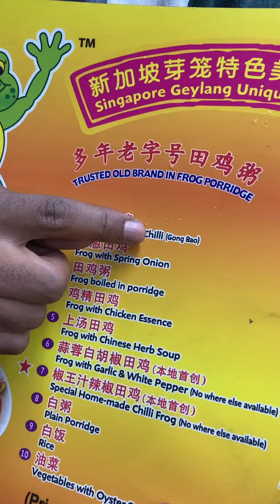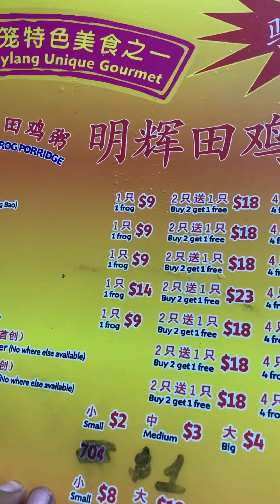I ate a FROG 🐸 for the first time 😵‍💫and here are the results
Eating a frog has never been on my menu list! How did it go…?